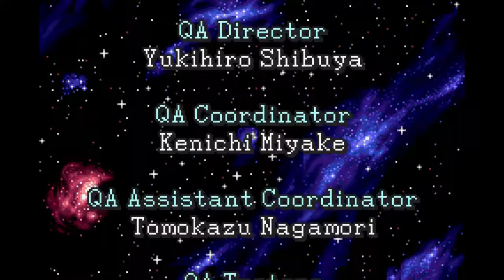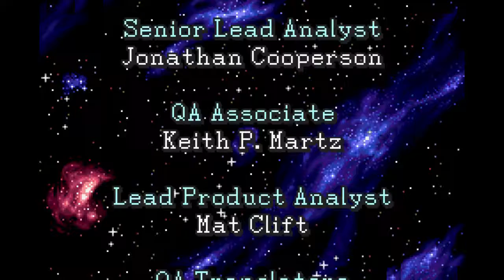【RSM Studio】Final Fantasy II Walkthrough Ep.16（結束了......？）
FF2終於攻略完畢了
竟然四回合就打死皇帝 YEAH

欸 不過
又多了「Soul of Rebirth」這個奇怪的東西耶
到底是啥呢

出片時間：晚上7:00～9:00（並非每日）
要加我RC & Skype，請輸入帳號（必須註明你是誰）：mariouniversezone
各位Youtuber可以透過登入來更新自己的維基~

ⓒ2016 安～德醬 & RSM Studio